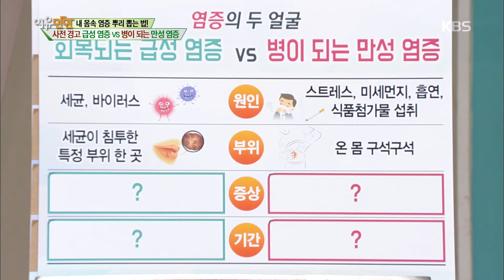여유만만 – ‘내 몸속 염증 뿌리 뽑는 법!’ 사전 경고 급성 염증 vs 병이 되는 만성 염증